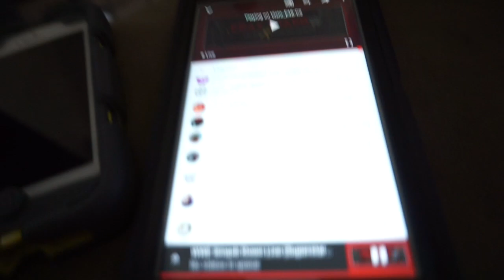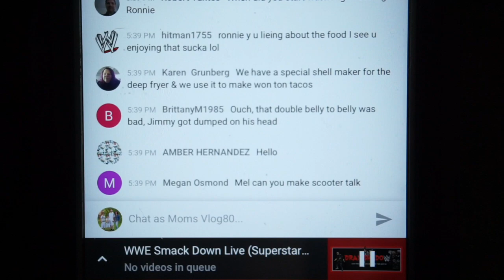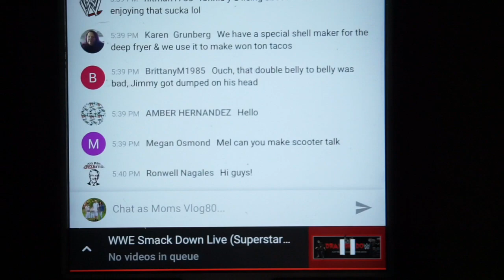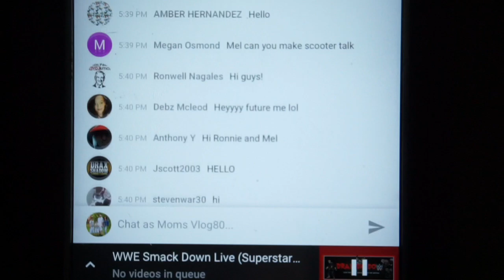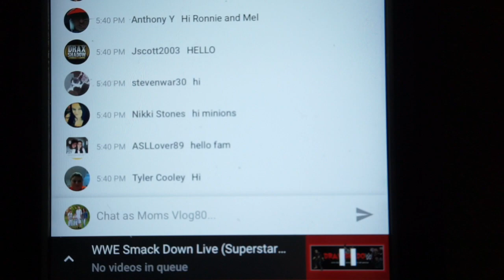Taco Tuesday mess (Daily #961)